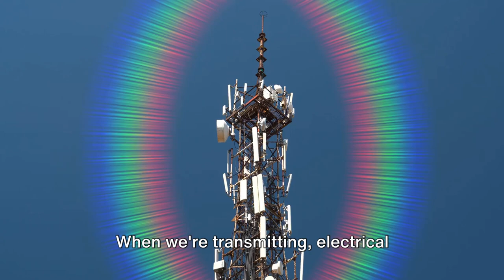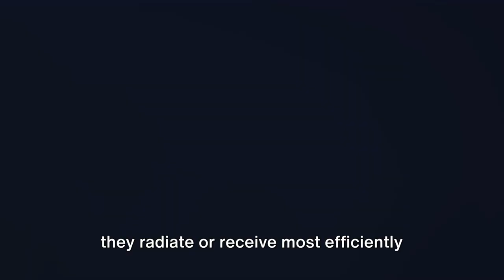Wire Antennas: The Backbone of Radio Communication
This video is generated by  @InVideoOfficial  and the prompt is by  @GPTMainBot

The video clips are taken from the @InVideoOfficial database and show the practical use of antenna